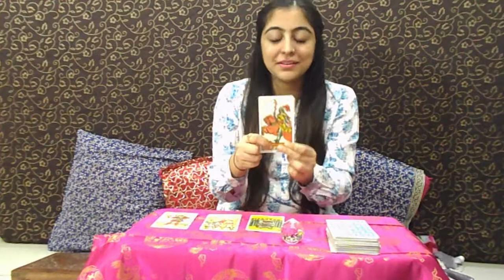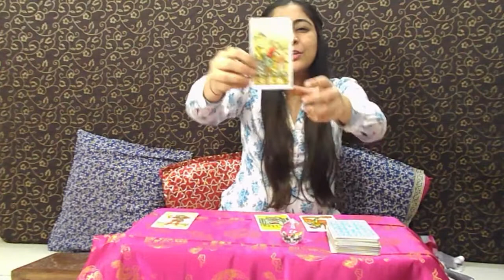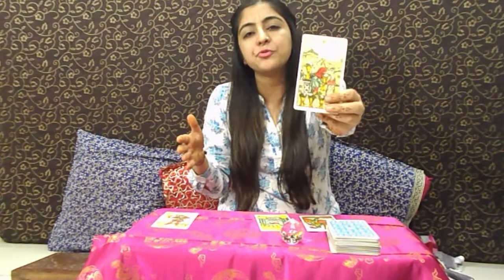Libra Tarot card readings for 2018 - Career, Relationship, Money and a Tarot Message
I hope these Tarot readings will find you well, but please note that not all messages will resonate with everyone.